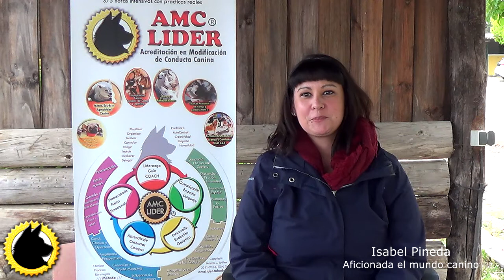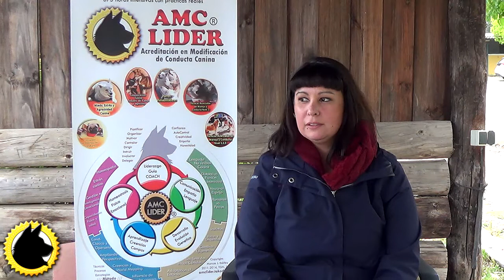Testimonio AMCLIDER 2019 Isabel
¿Qué opinan los alumnos que ya han realizado el primer nivel del Ciclo formativo de Experto en modificación de conducta AMC-Líder L1 en su versión más actualizada, 4.0?
Isabel Pineda nos lo explica en este vídeo. ¡No te pierdas la oportunidad de asistir a nuestro próximo curso de AMC-Líder!
Vive la experiencia formativa AMCLíder, el curso que transforma la vida de personas y perros.